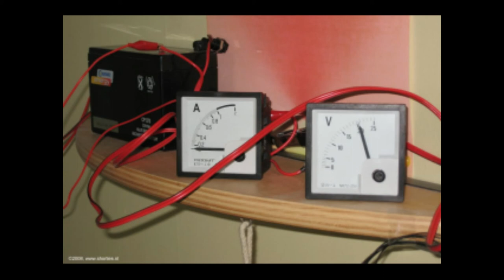Daily Minutes, 28 augustus 2018